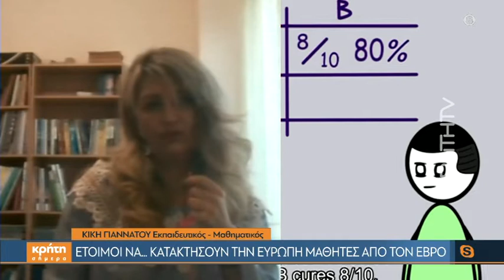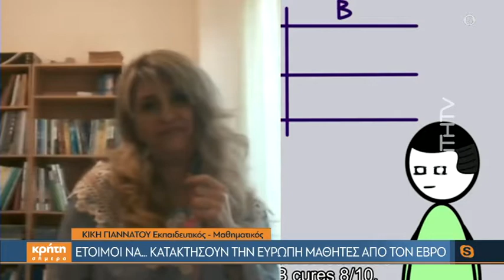Έτοιμοι να κατακτήσουν την Ευρώπη μαθητές από τον Έβρο